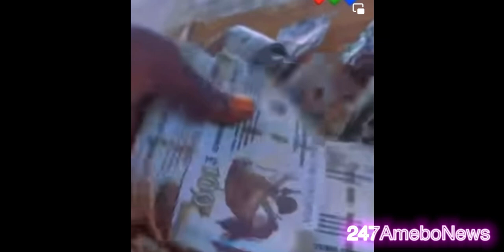Nigeria don do portable strong thing